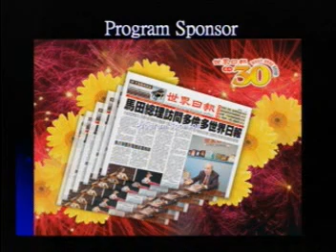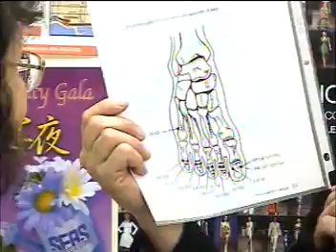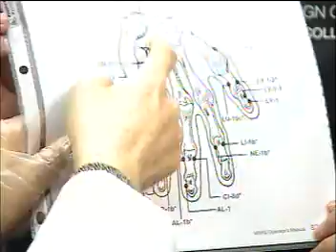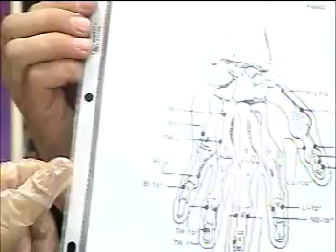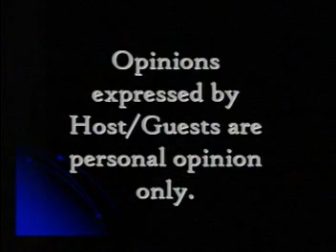20060330, Wellness TV, Randy Rowett, #2 , Toronto, Canada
20060330, Wellness TV, Randy Rowett, #2 , Toronto, Canada,